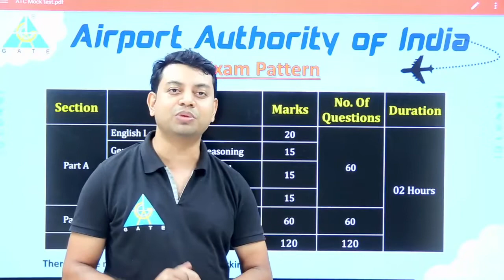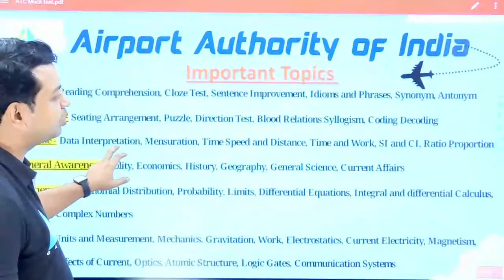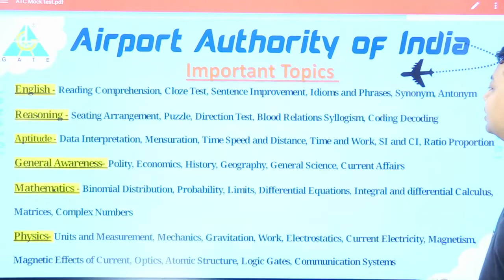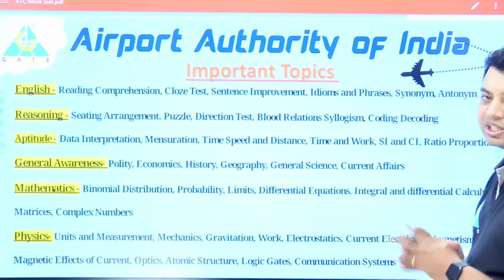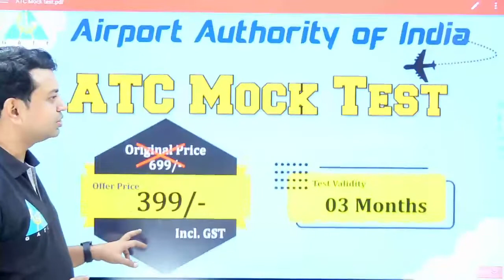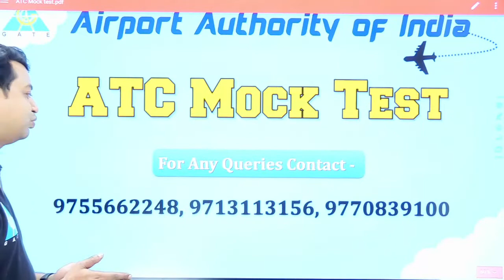Launching Online Mock Test For AAI Junior Excutive ATC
Watch out the below mentioned playlists for other videos on these subjects :

3. Instagram  :     gate_academybhilai
4. Twitter        :     gate_academy